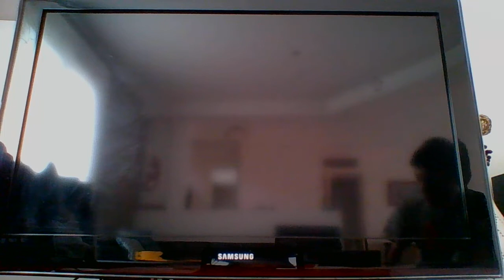GLITCH comment rentrer dans une voiture( FORTNITE)